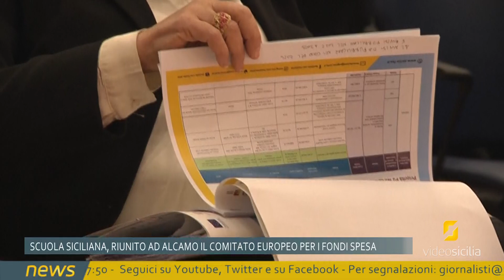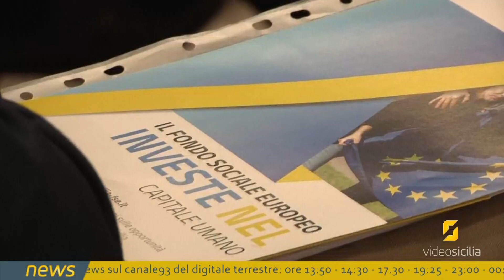Riunito ad Alcamo il Comitato di Sorveglianza del F.S.E.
19/12/2023 - Il Comitato di Sorveglianza del Fondo Sociale Europeo riunito ad Alcamo, dalle ore 9,30 alle ore 16,00 presso l’istituto ITET “Girolamo Caruso” in Via John Fitzgerald Kennedy,2. Il Comitato di sorveglianza, del programma regionale del Fse Plus 2021-27 della Regione Siciliana, è presieduto dall'assessore all'Istruzione ed alla Formazione professionale Mimmo Turano.